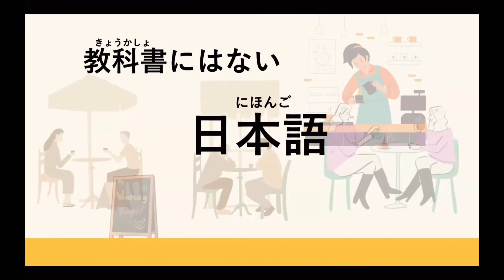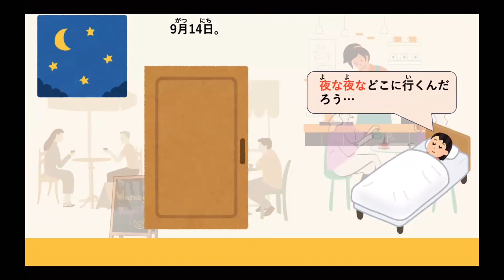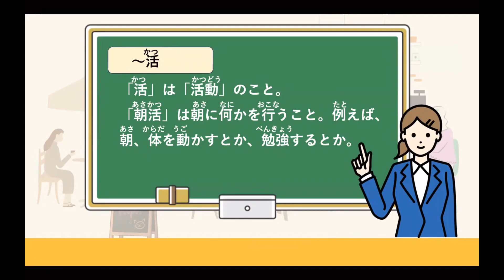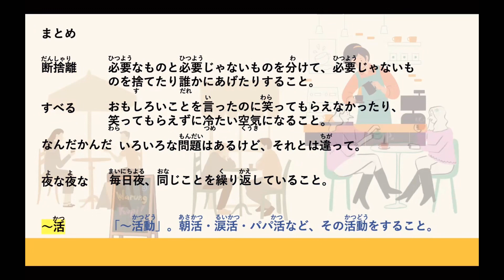Japanese expressions【ネイティブはこの言葉をよく使う】Native speakers often use this word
日本人がよく使う言葉を学んで使いましょう。ネイティブに近づけるかも？
Learn and use words that Japanese people often use. Is it possible to get closer to native speakers?

プロモーション依頼